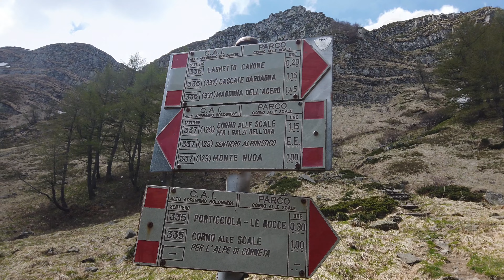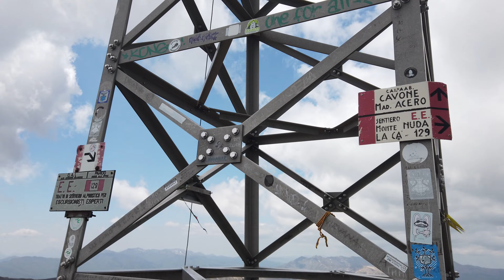Corno Alle Scale in 4 K (Maggio 2022)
Partenza dal laghetto Cavone, e salita fino a punta Sofia (Corno alle Scale) per poi raggiungere il lago Scaffaiolo.